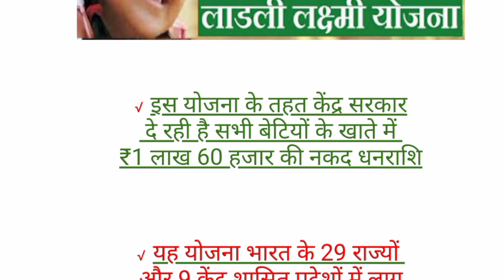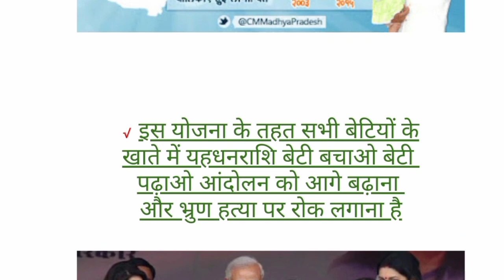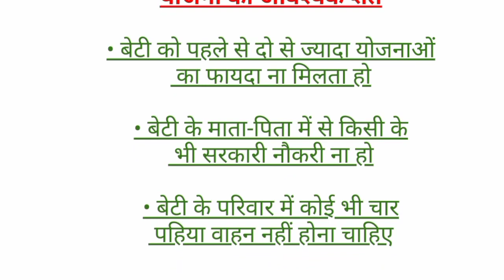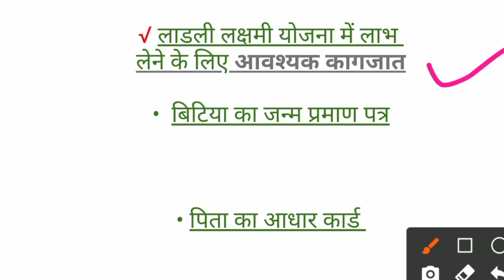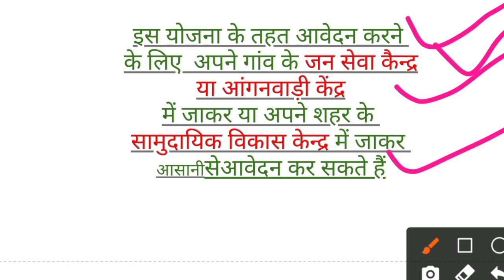लाड़ली लक्ष्मी योजना संपूर्ण जानकारी हिंदी me ! Kya Hai ladli Lakshmi Yojana 2022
लाड़ली लक्ष्मी योजना संपूर्ण जानकारी हिंदी me ! Kya Hai ladli Lakshmi Yojana 2022 Today in this video I am going to tell you information about लाडली लक्ष्मी योजना in this video I will tell you who is eligible for this Yojana and how you can fill this form of your child this is a MP government scheme for girls what is new in this Yojana get full information in this video हम रोज आपके लिए ऐसे ही टेक्निकल वीडियोस जाते रहेंगे जो आपको हर फील्ड में मदद करेगी, ज्यादा इंफॉर्मेशन के लिए आप मेरी यूट्यूब अब About हैं में देख सकते है ____@____@_____@______@_____@ @ Don't forget to like my video and subscribe my channel For next technical and Interesting Trusted videos ___________________________________ @ ऐसे ही आपका प्यार बनाए रखें ! और किसी भी प्रकार की समस्या है वीडियो से संबंधित या अन्य किसी प्रकार की टेक्निकल ! तो आप हमें कमेंट बॉक्स में कमेंट जरूर करें ! धन्यवाद ! ___________________________________ @ If You Want to Watch my Previous Video and Information Regarding Technical videos Click On Links __________________________________ -thankyou pexels to giving me such a Trailer. __________________________________ - Channel Information - __________________________________ In my channel there is total pure and trusted content of mine. I will ensure that I will never put any copyright content from any site ∆ if any person have a problem with my content for any copyright problem OR any community guidelines problem so say me. I will thought on that and I will manage remove that copyright content from my channel ___________________________________ ∆ आप सभी का धन्यवाद बने रहिए हमारे साथ हम आपके लिए ऐसे ही इंटरेस्टिंग वीडियोस लाते रहेंगे __________________________________ I'm on Instagram with full new updates Ni @Rojgar yojana @ Don't forget to to subscribe channel and like Videos